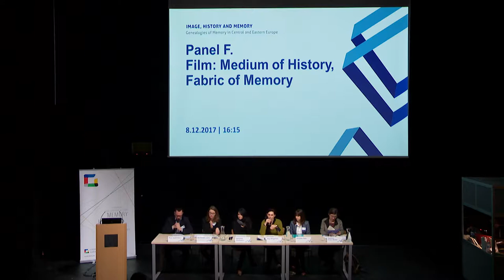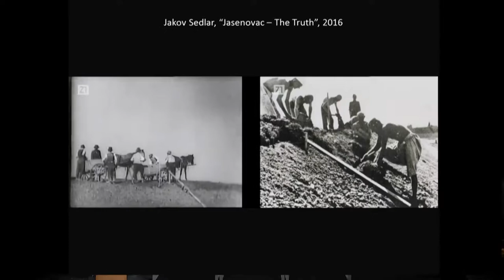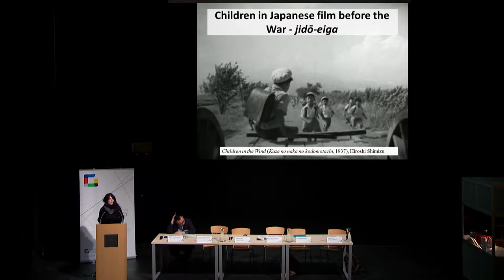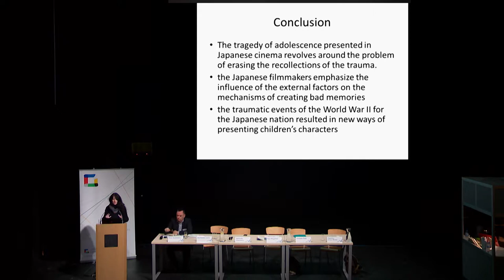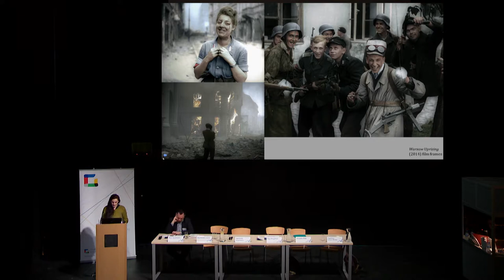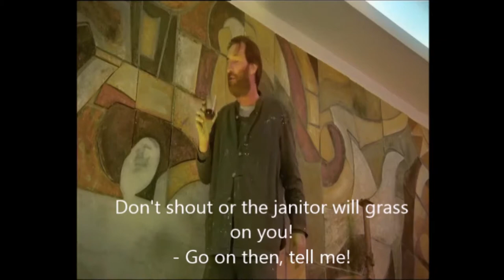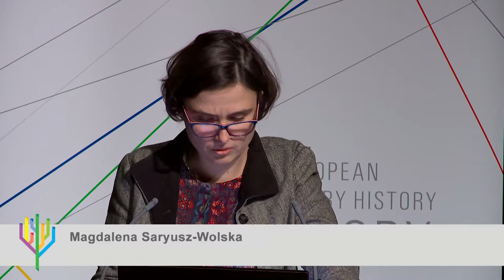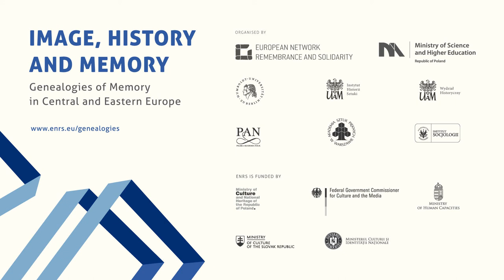Film: Medium of History, Fabric of Memory. Panel F.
Chair: Piotr Juszkiewicz (Poland)

Ana Krsinic Lozica (Croatia), Jasenovac Concentration Camp on Film

Agnieszka Kiejziewicz (Poland), Bye Bye Innocence. War and
Children’s Traumatic Memories in Japanese Film

Beja Margitházi (Hungary), Embodying Sense Memory: Animating the
Analog/Photographic as Evidence of Traumatic Experience in EastEuropean Post-Cinema (Son of Saul, Regina, Warsaw Uprising)

Veronika Pehe (Czech Republic), From Socialism to Democracy on the
Screen: Accommodating Images of the Socialist Past in the Post-1989 Czech Republic

Commentary: Magdalena Saryusz-Wolska (Poland)

The seventh conference Genealogies of Memory in Central and Eastern Europe took place on 6-8 December in Warsaw. During the three-day event, over 180 scholars from 70 institutions and 19 countries discussed the relationships between image, history and memory and the various roles of images concerning memory.